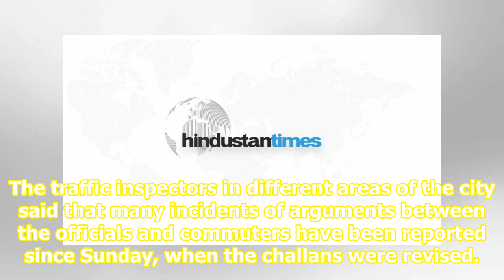In Gurugram, traffic police to spread awareness on increased fines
Two days after the implementation of the Motor VehicleAmendment Act, the traffic police said they will make efforts to improve awareness among motorists about the increased fines for traffic violations and also train their personnel in issuing challans using updated software. The amendment to the Ac...